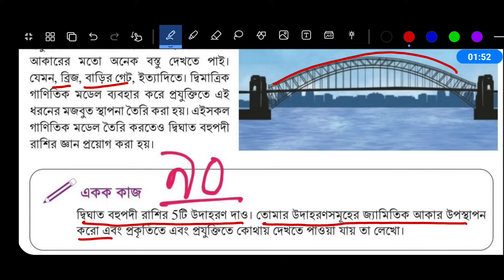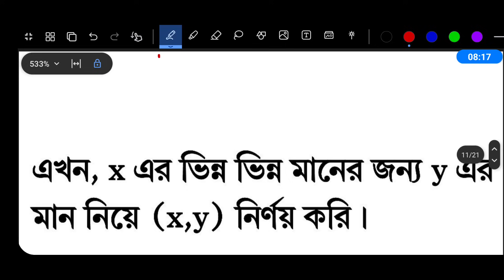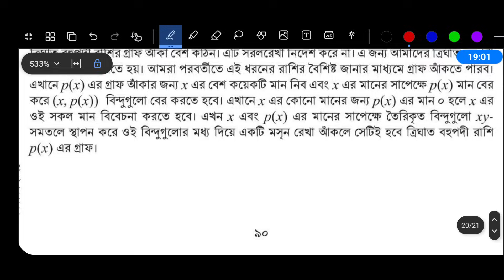Class 9 Math 2024 Chapter 4 Page 90 | নবম শ্রেণির গণিত চতুর্থ অধ্যায় বহুপদী রাশি ৯০ পৃষ্ঠা একক কাজ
পর্ব ৬ । নবম শ্রেণির গণিত চতুর্থ অধ্যায় প্রকৃতি ও প্রযুক্তিতে বহুপদী রাশি । New Curriculum 2024 Class 9 Math Chapter 4

Class 9 Math Page 90 Page 89 Page 88 Page 86 Page 84 Page 83 | ৯ম শ্রেণির গণিত ৪র্থ অধ্যায় প্রকৃতি ও প্রযুক্তিতে বহুপদী রাশি ৯০ পৃষ্ঠা ৮৯ পৃষ্ঠা ৮৮ পৃষ্ঠা ৮৬ পৃষ্ঠা ৮৪ পৃষ্ঠা ৮৩ পৃষ্ঠা

নবম শ্রেণির গণিত ৪র্থ অধ্যায় ২০২৪
class 9 new curriculum math page 90
class 9 new curriculum math page 89
class 9 new curriculum math page 88
৯ম শ্রেণির গণিত ২০২৪
৯ম শ্রেণির গণিত চতুর্থ অধ্যায় ২০২৪
নবম শ্রেণির গণিত চতুর্থ অধ্যায় ৯০ পৃষ্ঠার একক কাজ
নবম শ্রেণির গণিত চতুর্থ অধ্যায় ৮৯ পৃষ্ঠার জোড়ায় কাজ
নবম শ্রেণির গণিত চতুর্থ অধ্যায় ৮৮ পৃষ্ঠার জোড়ায় কাজ
নবম শ্রেণির গণিত ৮৪ পৃষ্ঠার দলগত কাজ
নবম শ্রেণির গণিত চতুর্থ অধ্যায় ৮৪ পৃষ্ঠার একক কাজ
নবম শ্রেণির গণিত ৮৬ পৃষ্ঠার জোড়ায় কাজ
নবম শ্রেণির গণিত চতুর্থ অধ্যায় ৮৬ পৃষ্ঠার জোড়ায় কাজ
class 9 math chapter 4 page 90 page 89
class 9 page 90 page 89 page 88
৯ম গণিত ৯০ পৃষ্ঠা ৮৯ পৃষ্ঠা
৯ম শ্রেনির গণিত ৯০ পৃষ্ঠা ৮৯ পৃষ্ঠা
৯ম গণিত ৪র্থ অধ্যায় প্রকৃতি ও প্রযুক্তিতে বহুপদী রাশি
প্রকৃতি ও প্রযুক্তিতে বহুপদী রাশি নবম শ্রেণি ৯০ পৃষ্ঠা
প্রকৃতি ও প্রযুক্তিতে বহুপদী রাশি নবম শ্রেণি ৮৯ পৃষ্ঠা
প্রকৃতি ও প্রযুক্তিতে বহুপদী রাশি নবম শ্রেণি ৮৮ পৃষ্ঠা
গণিত সমাধান নবম শ্রেণি ৯০ পৃষ্ঠা ৮৯ পৃষ্ঠা ৮৮ পৃষ্ঠা
Class 9 New Curriculum Math Chapter 4
৯ম শ্রেণি গণিত নতুন কারিকুলাম ২০২৪
৯ম শ্রেণি গণিত নতুন কারিকুলাম
নবম শ্রেণির নতুন গণিত বই
৯ম শ্রেণির গণিত অনুক্রম ও ধারা ২০২৪